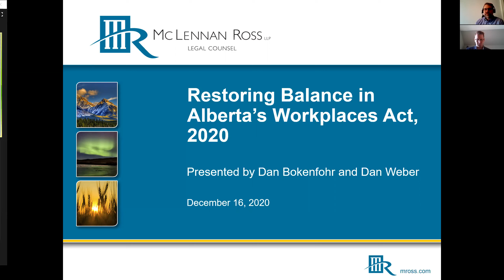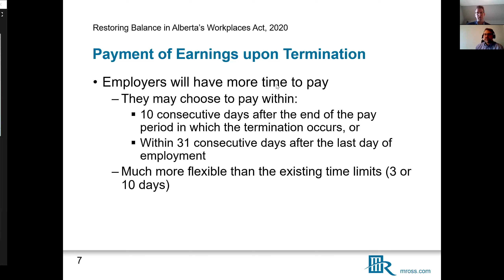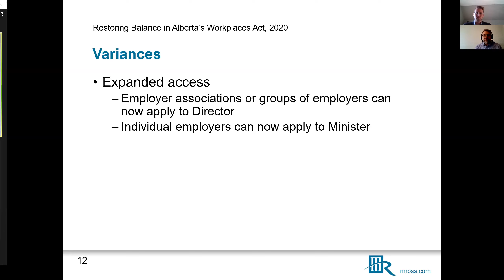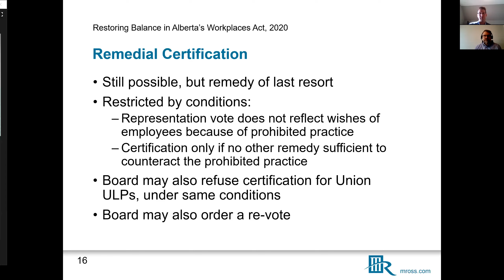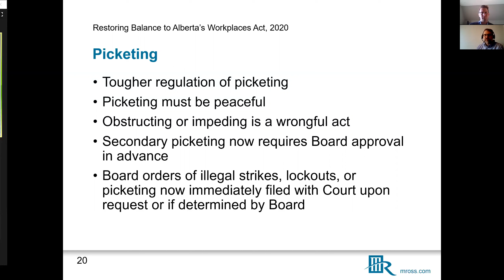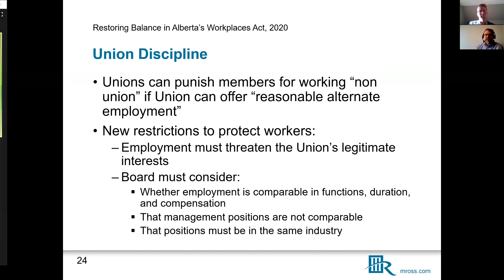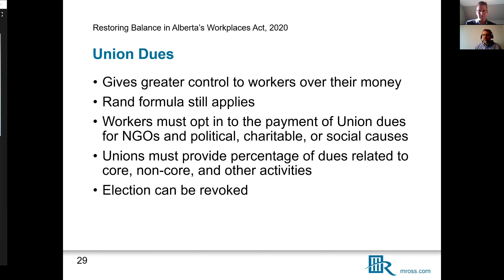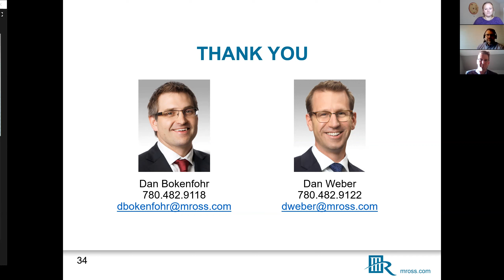GPRC Webinar Bill 32 with McLennan Ross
Earlier this year, in an effort to re-ignite the economy, changes to Alberta’s labour laws were introduced through Bill 32, Restoring Balance in Alberta’s Workplace Act.  Some of these changes have been in place since the summer, and many more came into effect as of November 1, 2020.  The remainder are expected to be implemented in early 2021. Join Dan Bokenfohr and Dan Weber as they discuss Bill 32 and the key changes to the Employment Standards Code and Labour Relations Code that employers should keep in mind as they attempt to remain productive and profitable in these difficult times.